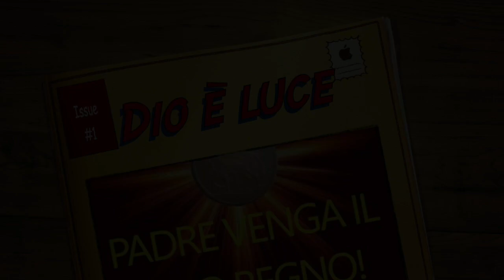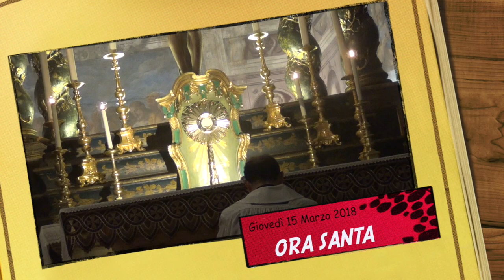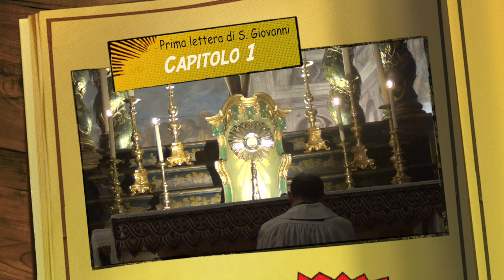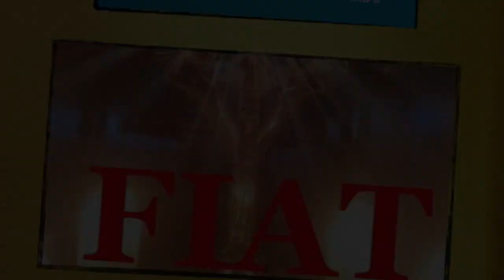Dio è luce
Ora Santa. Prima Lettera di san Giovanni apostolo, capitolo 1. Contemplazione adorante del mistero del Verbo fatto uomo per la nostra salvezza. La fede è luce per l'anima. Dio comunica la sua luce donando la fede, la carità (e la comunione fraterna) e una grandissima umiltà. Ora santa di Giovedì 15 Marzo 2018